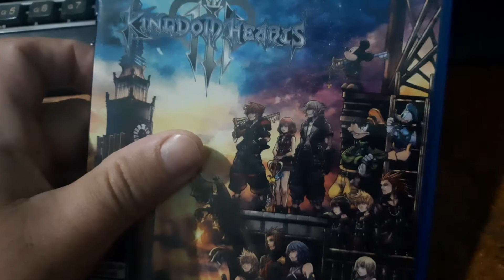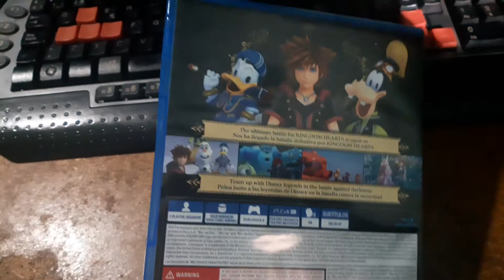problemas con mi cuenta